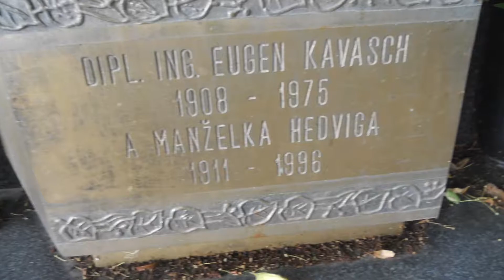KRÁDEŽE NA CINTORÍNE (Košice)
Na košickom verejnom cintoríne dochádza k sérií krádeží a poškodzovaniu hrobov. Na zlodejov je už vypísaná aj odmena v hodnote 500 eur. Polícia sľubuje aj posilnenie hliadok.